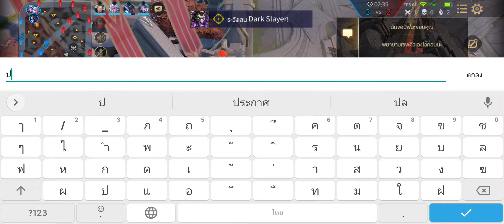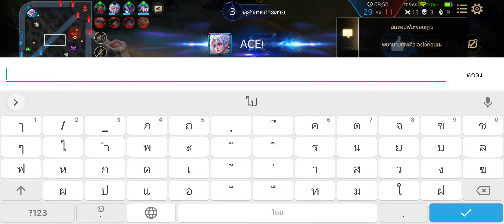13 มิถุนายน ค.ศ. 2021